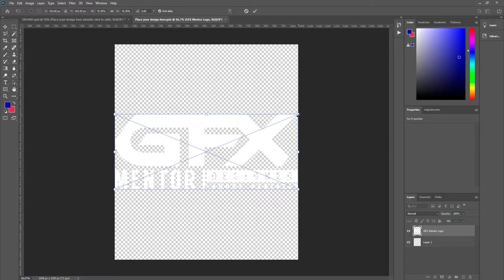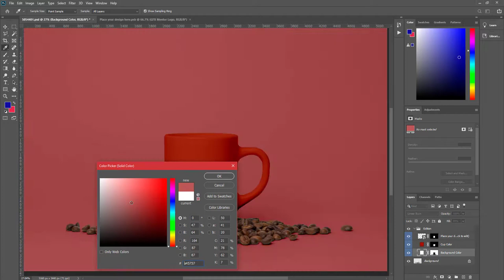Mug with coffee mock up Free Psd Photoshop 2021 GFX Mentor Designer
Welcome to GFX Mentor Designer on youtube
VideoTitle by Mug with coffee mock up Free Psd Photoshop 2021

Video Title:  Mug with coffee mock up Free Psd Photoshop 2021 GFX Mentor Designer

Owner this Channel Nadeem SK